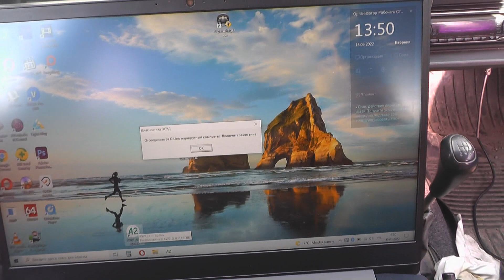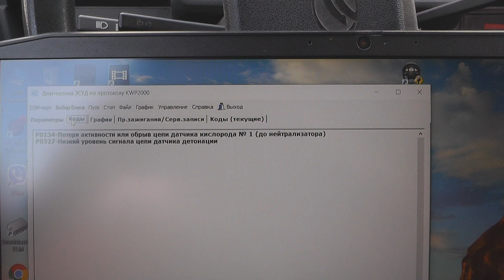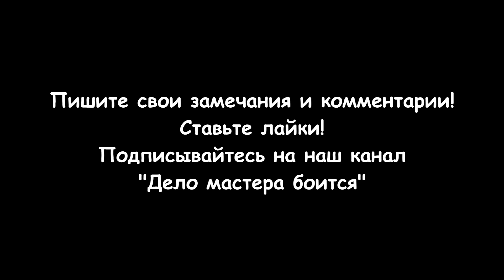Проверка датчика детонации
Датчик детонации на автомобиле ЗАЗ, Таврия, Славута перестал работать и двигатель начал троить. Диагностика и ремонт датчика детонации возможна своими руками. Его проверяют тестером или диагностической программой с применением K-Line адаптера. При неисправности этого датчика на приборной панели автомобиля загорится индикатор "Check Engine". Более правильным решением будет диагностика датчика детонации без снятия. Чтобы это сделать, сначала мотор прогревают, после чего на холостых оборотах нужно аккуратно постучать металлическим прутком по крепежу датчика. Можно его проверить по косвенным признакам работы двигателя. Если обороты начинают меняться, это указывает на то, что датчик более или менее нормально работает. Конечно, способ не самый точный, а также есть риск повредить сам датчик и его крепеж.
Второй способ – проверка датчика детонации тестером. Для этого элемент нужно снять, отсоединить разъем и подключить к выводам тестер. Тестер переводят в режим замера напряжения 2 В. Далее металлическим предметом следует постучать по датчику. Показания на тестере должны поменяться с 0 до нескольких десятков милливольт. Если это так, тогда датчик исправен. Кстати, при наличии осциллографа можно точнее проверить качество выходного сигнала.  Так или иначе, в ситуации, когда проверка говорит об отсутствии сигнала, необходимо переходить к замене датчика.
Но самый точный и простой способом проверки датчика детонации это компьютерная диагностика двигателя автомобиля.

Разделы видео (главы):
0:00 Вступление
0:19 Признаки неисправности датчика детонации
1:00 Диагностика датчика детонации
2:29 Место расположения датчика детонации
2:54 Ремонт разъема датчика детонации
3:51 Проверка работы датчика детонации
4:22 Заключение